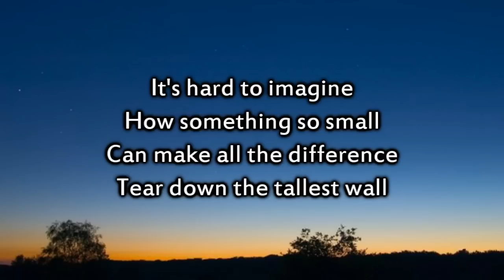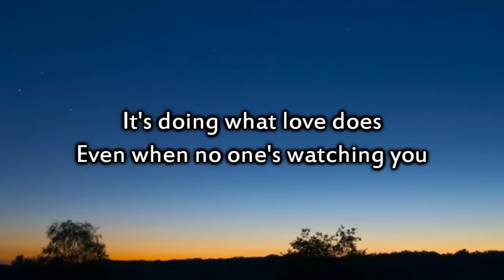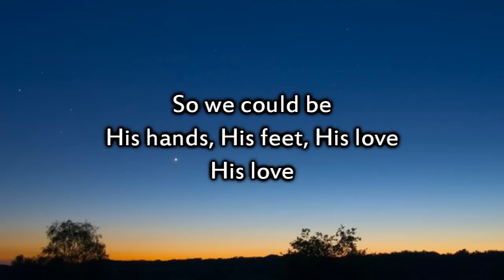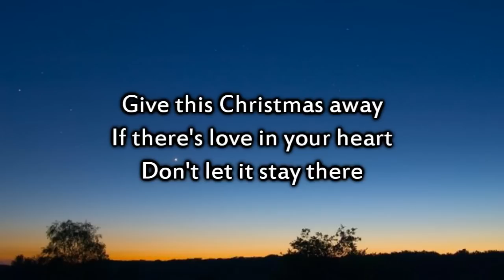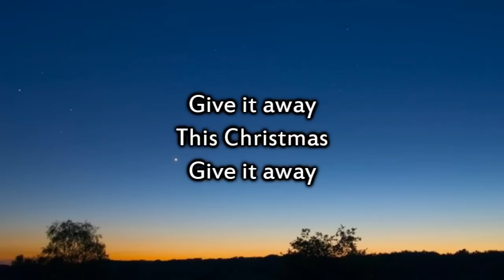Matthew West & Amy Grant - Give this Christmas Away - Instrumental with lyrics